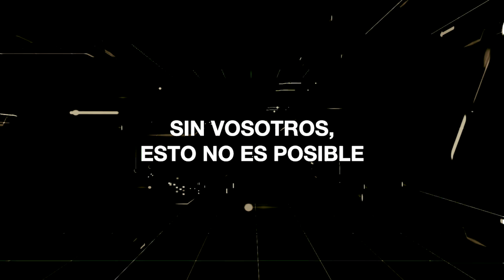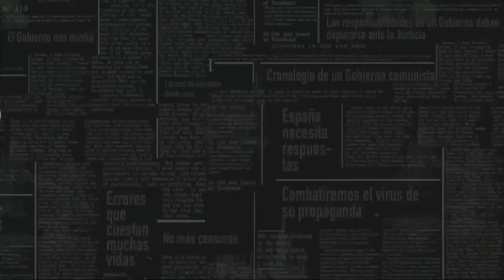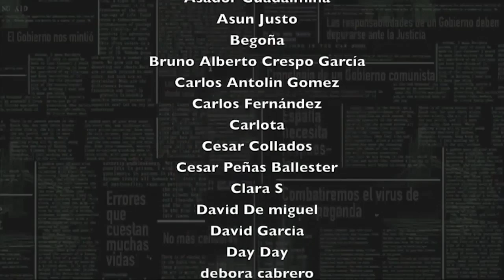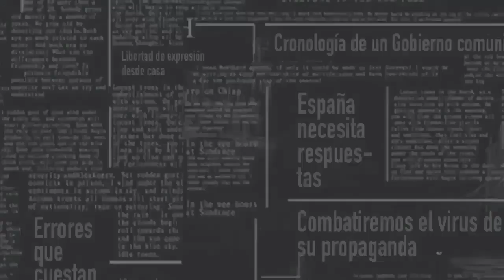La columna de Sánchez Dragó: Jornada de reflexión